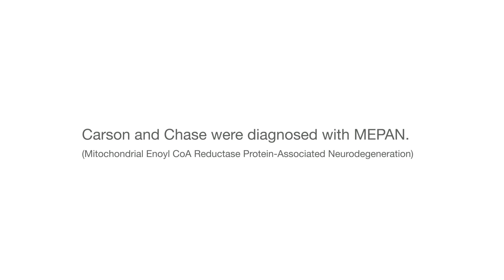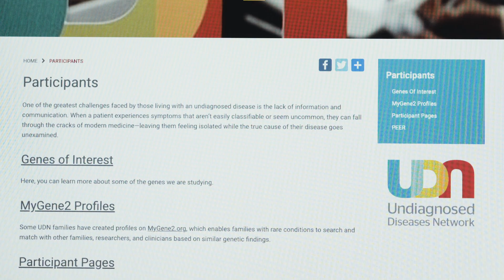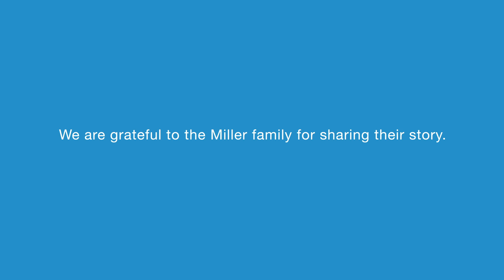Ending Carson & Chase’s 6-Year Diagnostic Odyssey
Carson was initially diagnosed with cerebral palsy, but his brother, Chase, proved that to be a misdiagnosis. It took four more years and whole-genome sequencing to definitively diagnosis Carson and Chase with Mitochondrial Enoyl CoA Reductase Protein-Associated Neurodegeneration (MEPAN).